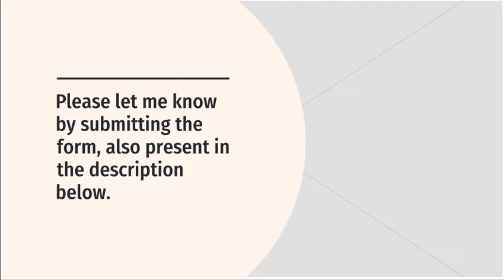Song Request Form !